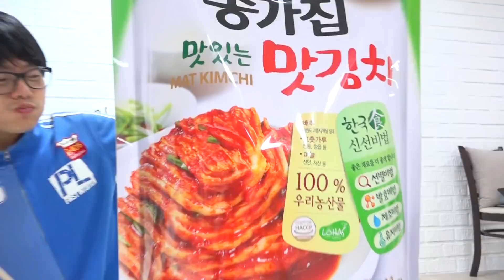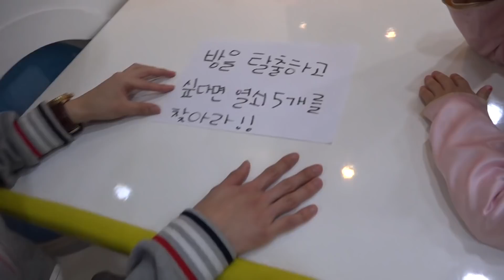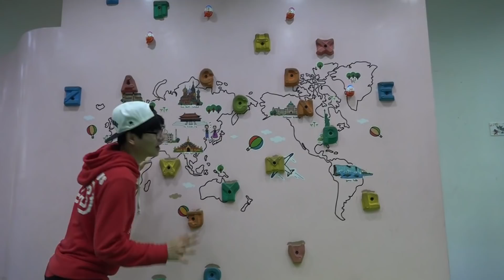بولام ودونات صغيرة ضد دونات كبيرة!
هيا نلعب مع بولام! دونات صغير ضد دونات كبير